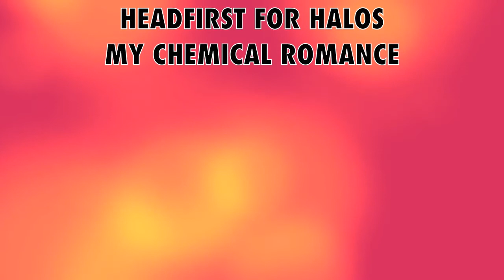Headfirst For Halos (My Chemical Romance) Dual Guitar cover HD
Here it is! Headfirst For Halos by MCR from I Brought You My Bullets, You Brought Me Your Love. Amazing song, awesome guitar parts. Sorry the audio and video isn't great, it was recorded on my iPhone not my camera.